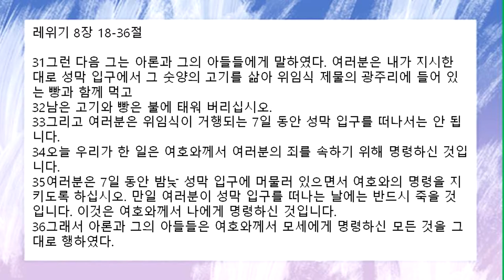[함께공동체] 아침기도회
와플터치를 함께 묵상합니다